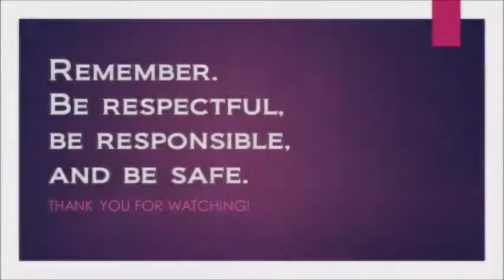PBIS - Kindness 3.7.18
The next video in the series from Peebles High School to show more dos and don'ts of the PBIS initiative.  Kindness!